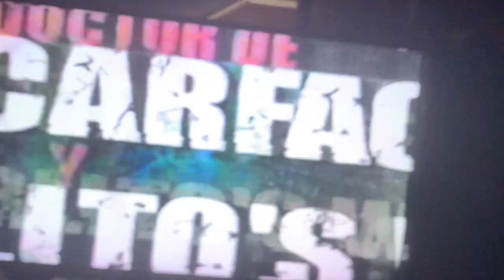Norberto Bravo 🇲🇽🇺🇸 Vs. Ben Tackie 🇬🇭 September 23, 2005 (Rounds 1-3) (📺: Telefutura)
Norberto Bravo (Mexican-American 🇲🇽🇺🇸) 20 Wins 10 Losses 2 Draws 12 Knockouts
From: Tucson, Arizona
Vs.
Ben Tackie (Ghana 🇬🇭) 26 Wins 5 Losses 16 Knockouts
From: Acura, Ghana

In A 10 Round (140 Lbs) Junior Welterweight Bout from the USC Lyon Center, Los Angeles, California